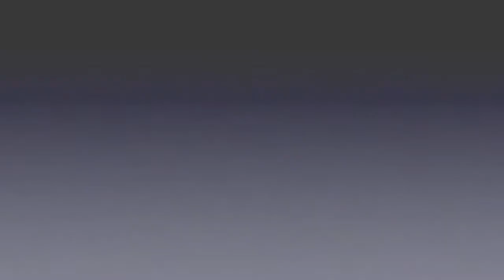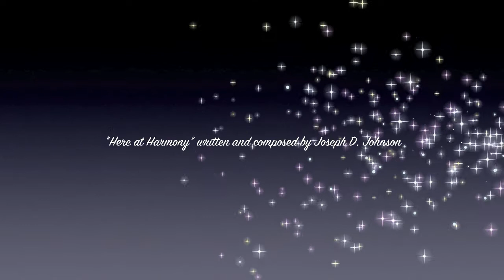Deacon Lonzo Ivy performance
Mime Ministry